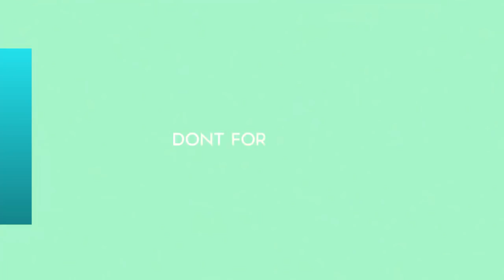Destrozaron a Jorge Rial por una publicación ¿con palazo para Morena?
El conductor hizo una publicación muy polémica este domingo en su cuenta de Instagram y se ganó numerosos reproches por lo que fue leído como un acto de crueldad contra su hija